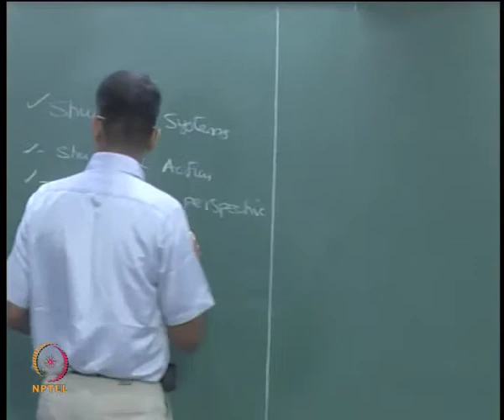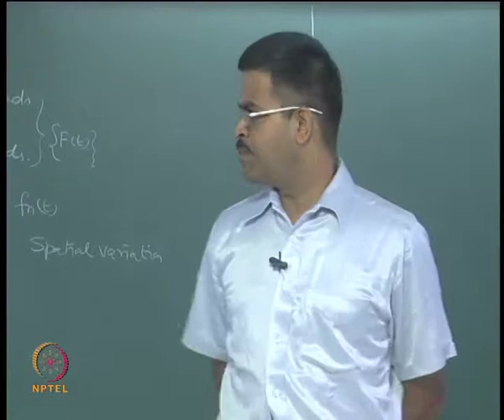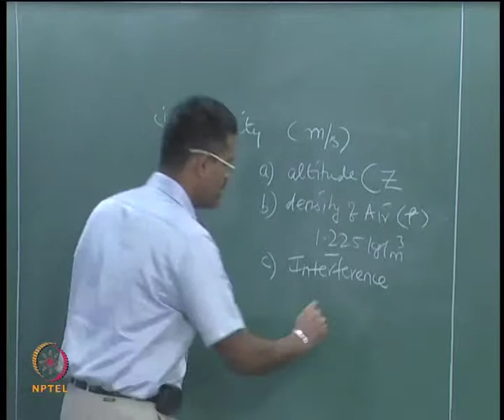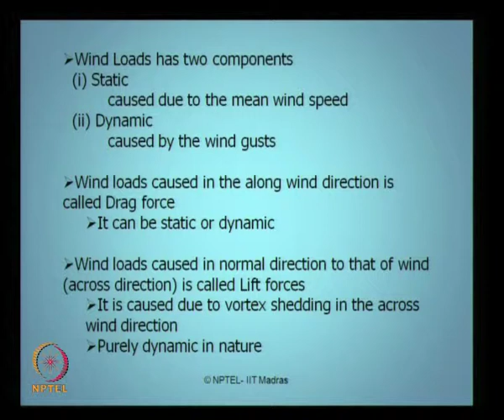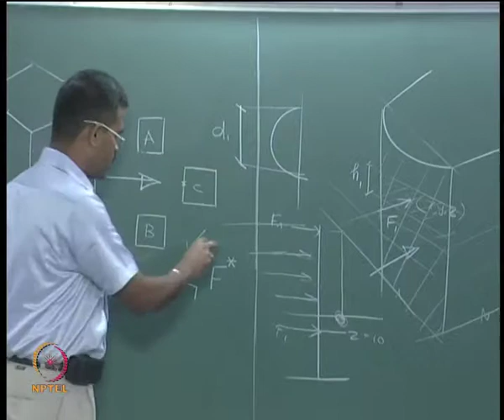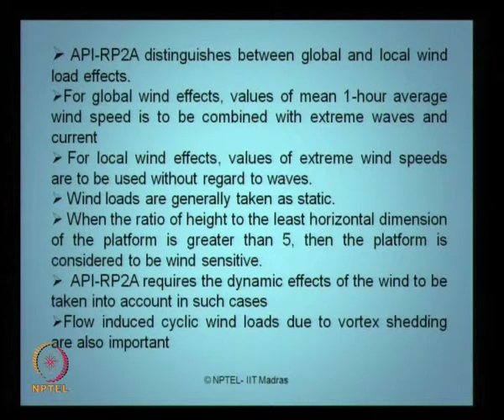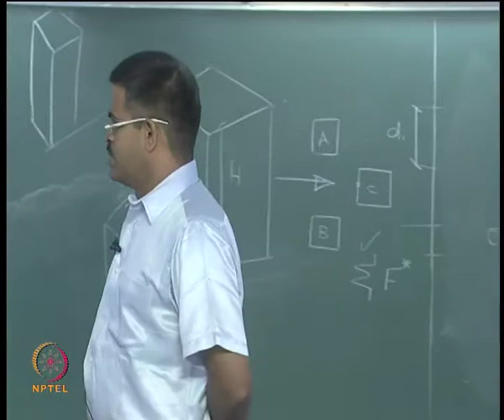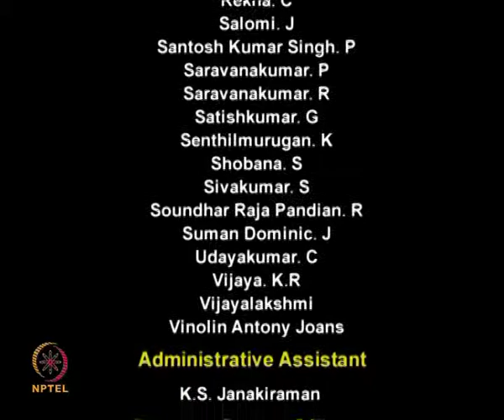Mod-01 Lec-06 Environmental forces